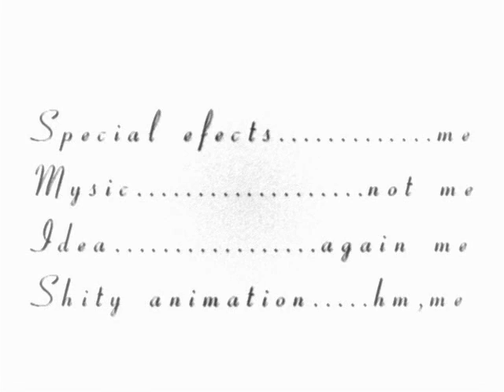flannigans ball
kocka